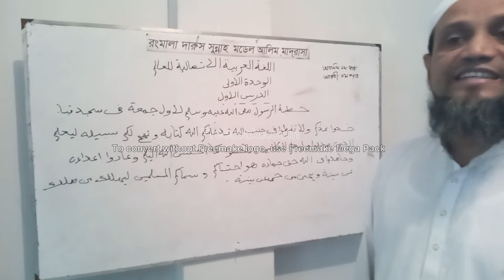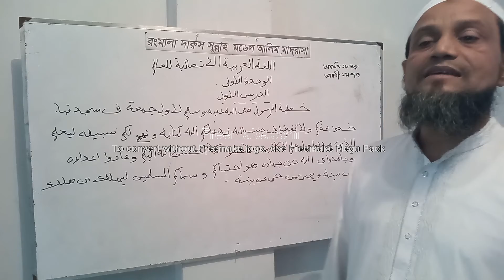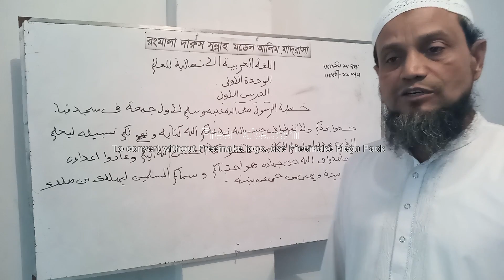Alim 1st Year, Arabic 1st Paper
খুৎবাতুর রাসূল (সাঃ)  এর ৪র্থ পাঠ